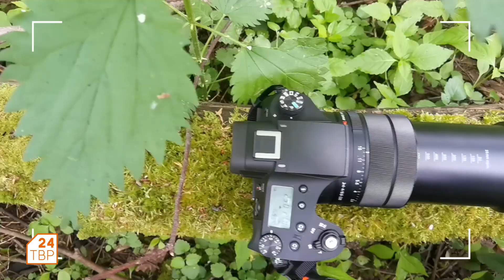Хвост по ветру. Фотоохота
Помните Шарика с фоторужьём из мультфильма «Каникулы в Простоквашино»? Наш специальный корреспондент Дмитрий Зайчиков в поисках журавлей отправился на фотоохоту в леса округа.

Что из этого вышло смотрим в рубрике «Хвост по ветру».